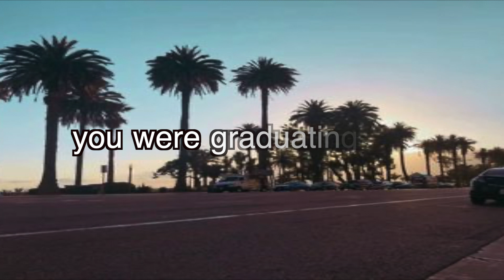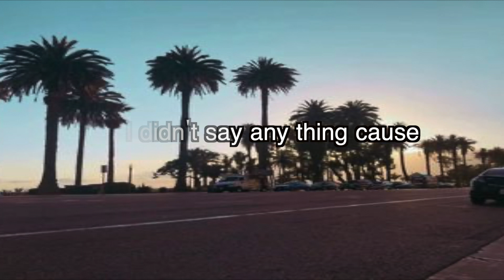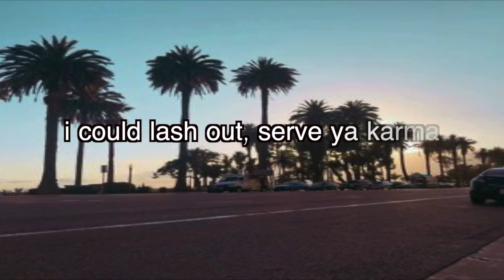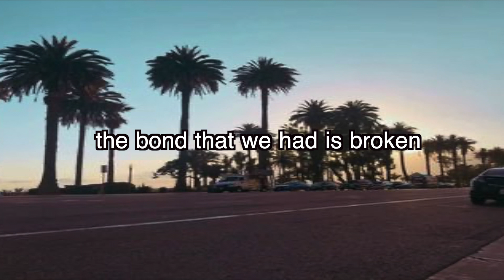Santa Monica - Tayler Lynn (Lyric Video)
heyy everyone! this is my song i wrote called Santa Monica! i also created the lyric video myself hehe i hope you like it! Links to listen are below.

xoxo, Tayler